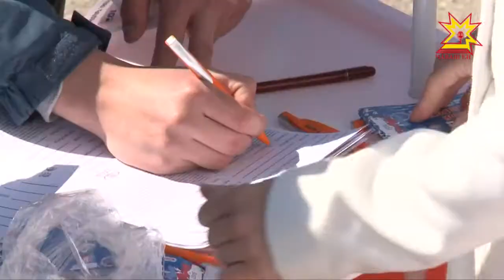Çĕнтерӳ кунне халалланă велочупу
Хула тăрăх ик кустăрмапа. Велосипедпа ярăнмалли тапхăра уçма типĕ тата хĕвеллĕ çанталăк, çĕкленӳллĕ кăмăл-туйăм кирлĕ. Канмалли кун çакă йăлтах пурччĕ. Шупашкарта пурăнакан пине яхăн çын усă курчĕ меллĕ самантпа.